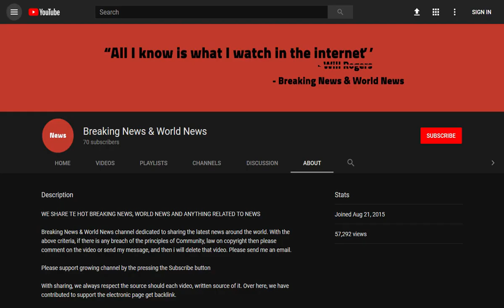BREAKING! Unmarried mother wins her legal battle over access to widowed parent's allowance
Source DONT' FORGET TO SUBSCIBE TO OUR CHANNEL Siobhan McLaughlin, 46, was refused the benefit after her partner John Adams died from cancer. Pictured: Arriving for a press conference at Law Society House, Belfast, following the Supreme Court ruling in her favour

An unmarried mother has won her legal battle over access to Widowed Parent's Allowance after Supreme Court justices ruled that denying her the benefit is unlawful.

Siobhan McLaughli ...